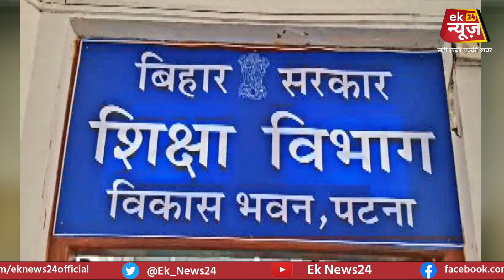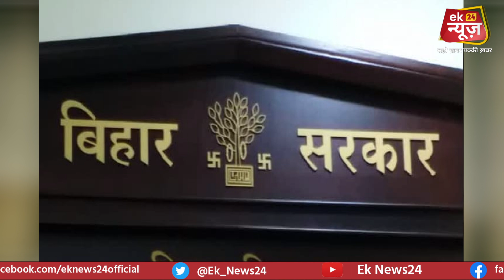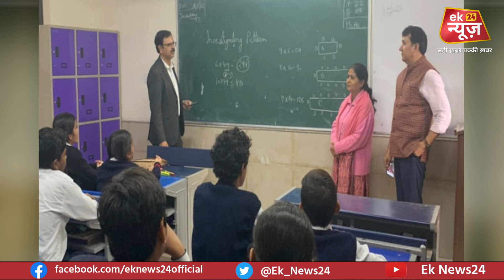Bihar में घटी यूनिवर्सिटी की पावर, CM Nitish ने अपने हाथ में ली अहम जिम्मेदारी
/ eknews24

 / eknews24

 / ek_news_24